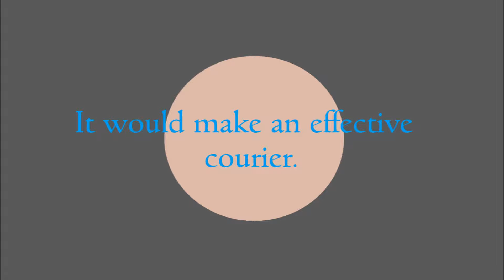Mercury poem by Poem Press